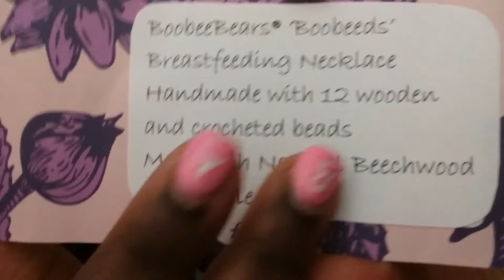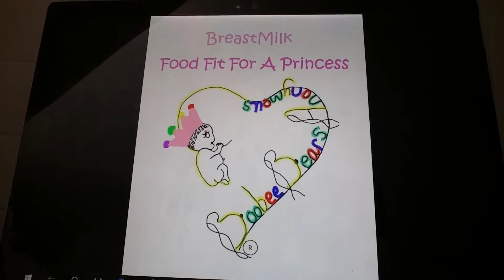BoobeeBears® Week In the Office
Take a look at my week in the office, see my start up journey in 'real time' as I give you weekly updates on my journey to business, so you can learn from my successes and failures.